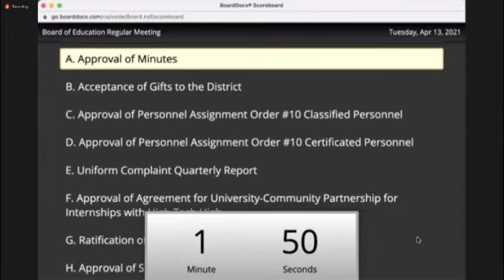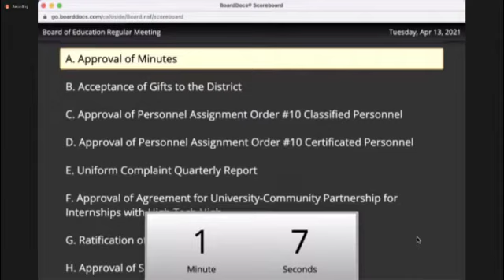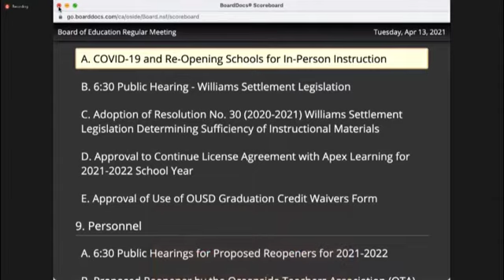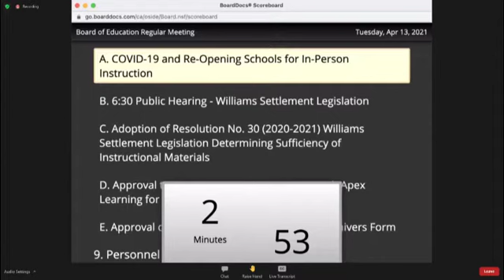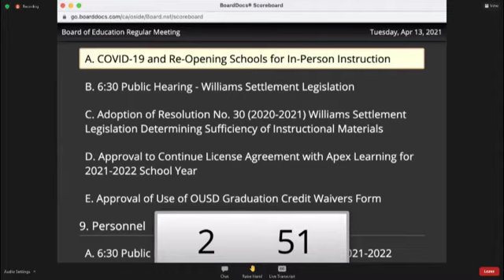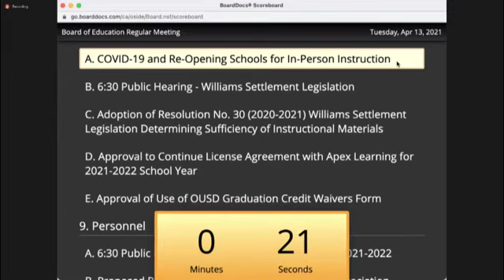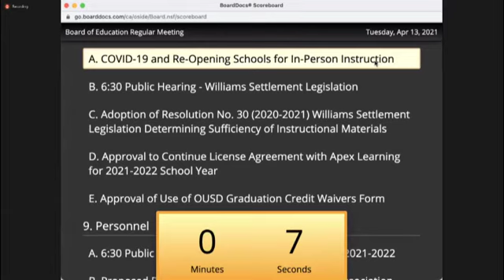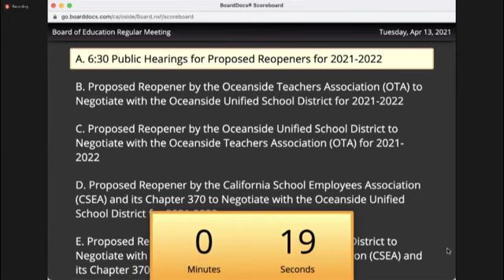OUSD Board Meeting 20210413 April 13th 2021 Public Comment